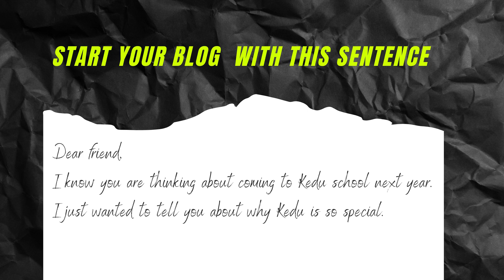Last mission of KEDU. we are different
Το τελευταίο mission της σχολικής χρονιάς 🚀
Χρεαιζόμαστε τη βοηθειά σας 📢Βοηθήστε μας να πούμε στον κόσμο πόσο διαφορετικοί είμαστε! Πόσο μας αρέσει να περνάμε καλά όταν είμαστε με την παρέα μας μαθαίνοντας τη ξένη γλώσσα που τόσο αγαπάμε! Ξέρετε ότι εμείς δεν κάνουμε όλα τα πράγματα όπως όλοι υπόλοιποι, για αυτό θέλουμε να πείτε στον κόσμο πόσο καλά μαθαίνουμε την ξένη γλώσσα και πόσο καλά περνάμε! Γράψτε το blog post τώρα και κερδίστε 5000Κ.redits και δώρα ένα T-shirt!